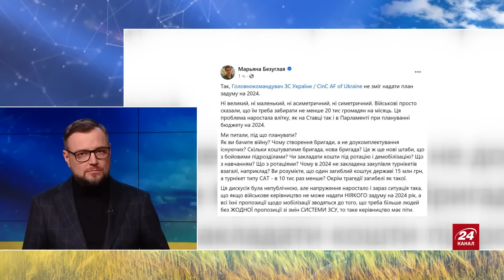У Скабєєвої говорять ПРО ЦЕ! ЗАЛУЖНОГО звільнять? / Загроза НОВОГО КОНФЛІКТУ | Важливе за 27.11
У підсумках дня великої війни Росії проти України ведучий Артем Овдієнко @ovdienko розповів про такі важливі теми 27 листопада:
– нові заяви Марʼяни Безуглої;
– стосунки Зеленського з Залужним;
– як Скабєєва та Соловйов використовують чвари в Україні.

Захистіть ваші пристрої та важливі дані від хакерів! Подбайте про вашу кібербезпеку під час перегляду відео, ігр чи роботи в Інтернеті, а також під час використання Wi-Fi, флешок та здійснення онлайн-платежів. Встановіть на ваш ноутбук та спробуйте програму ESET вже зараз